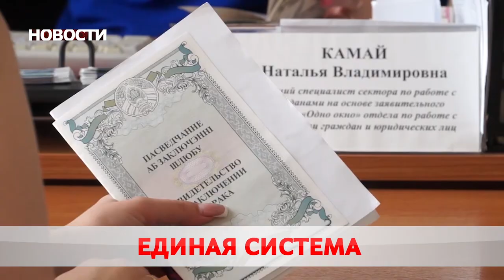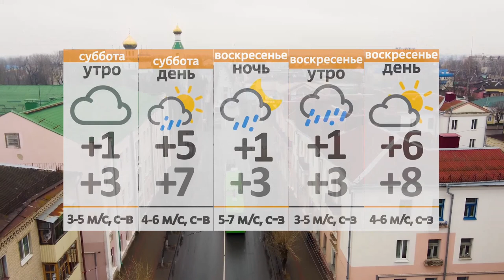Новости 23 04 21